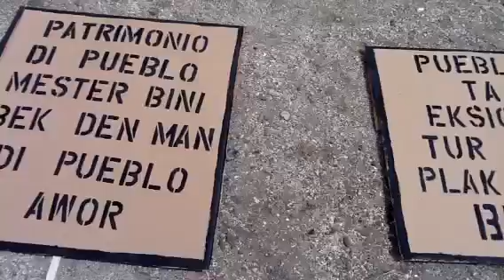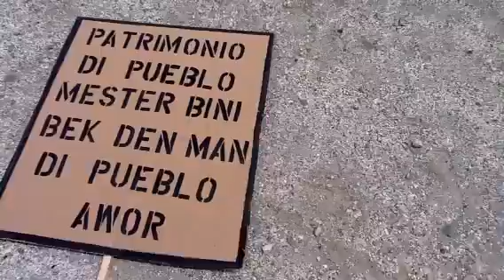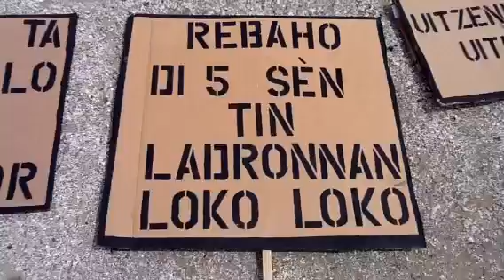Marcha PS - MFK - MAN 5 Yuni 2011 part 3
Marcha PS - MFK - MAN 5 Yuni 2011